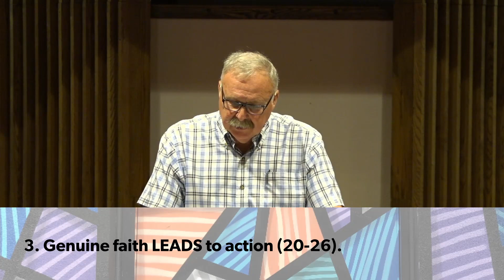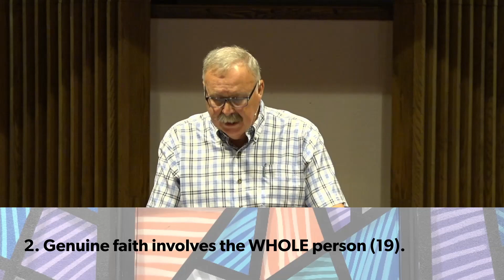CBC Service 2021-06-13 | Pastor Paul DeGraaf | Does Your Faith Work? James 2:14-26